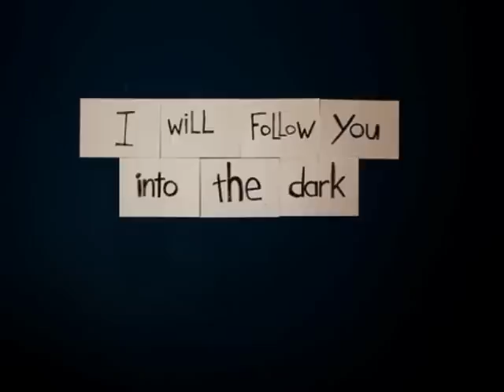I'll Follow You Into The Dark- Death Cab For Cutie (Cover By: Taylor Reed)